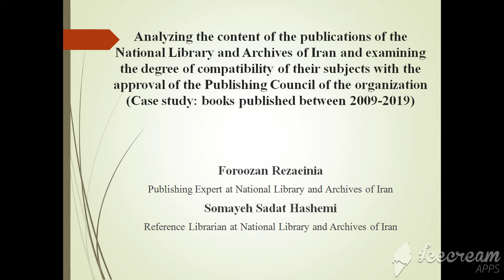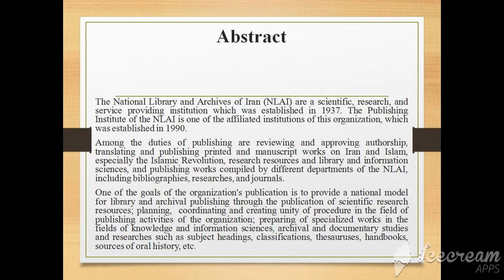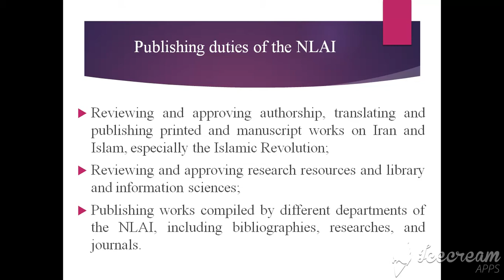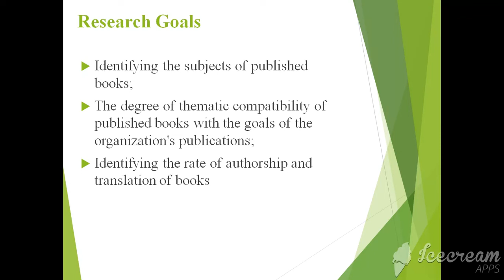LPForum 2021: Analyzing content of publications of National Library and Archives of Iran (1 of 2)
A presentation at the 2021 Library Publishing Forum.

Presenters: Foroozan Rezaeinia, Somaye sadat Hashemi